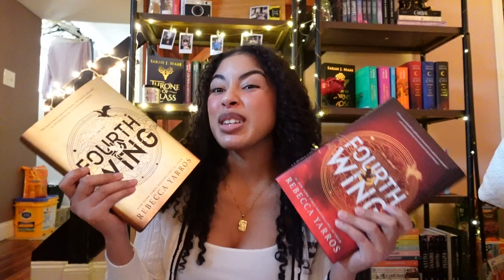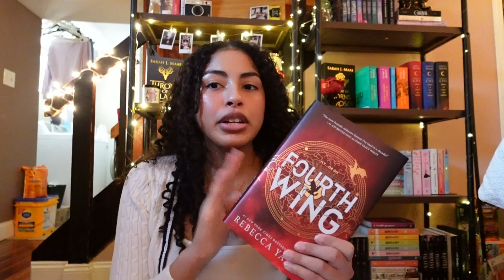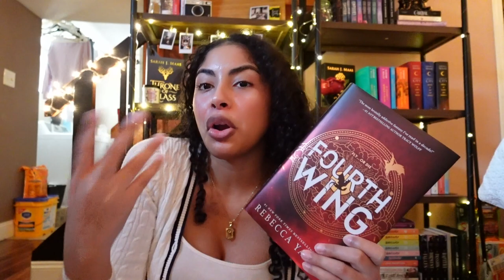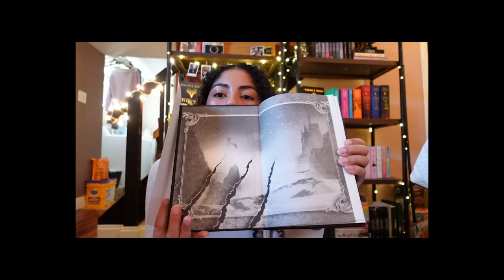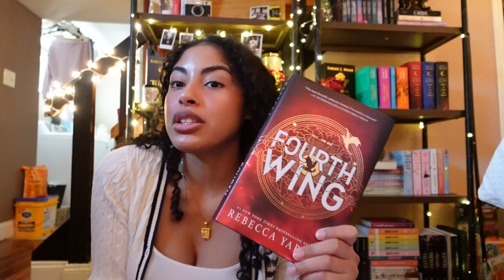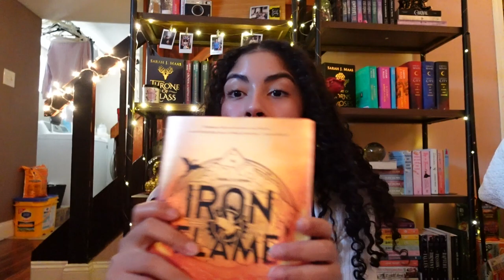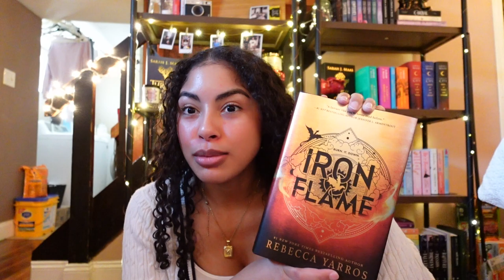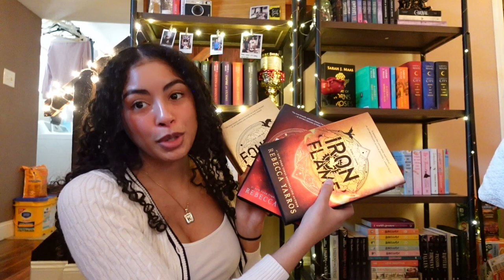Fourth Wing disappointed me...😬 | SPOILERS! | Book Review: pros & cons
Sit with me today while I relay my thoughts and feelings about Fourth Wing (book 1). I will share my experiences and expectations with you as well! I hope you enjoy today's video :)

0:00 Intro
1:17 My Hesitation Reading Fourth Wing
5:07 Special Edition of Book
8:05 Pros
10:06 Cons
14:35 Iron Flame
17:25 Audiobook
18:48 Outro